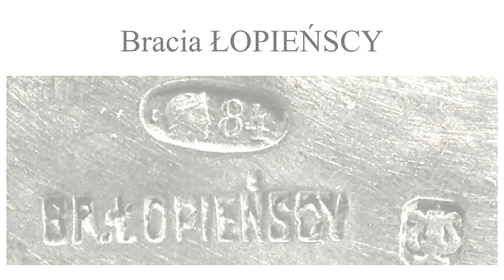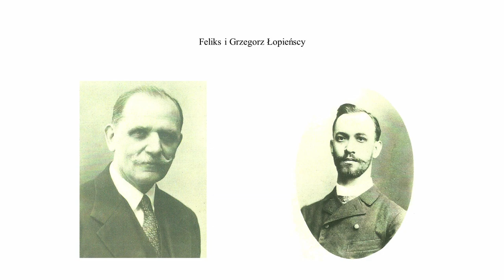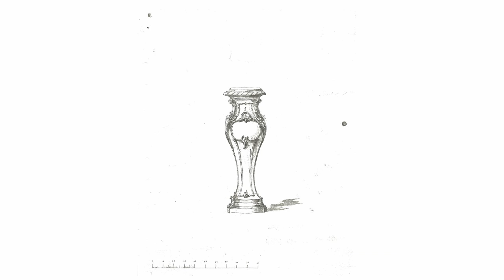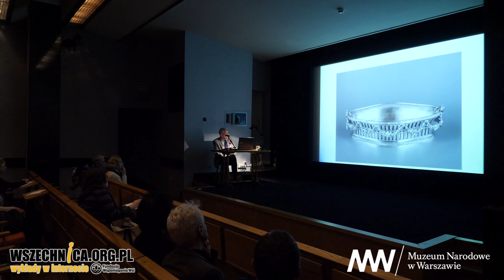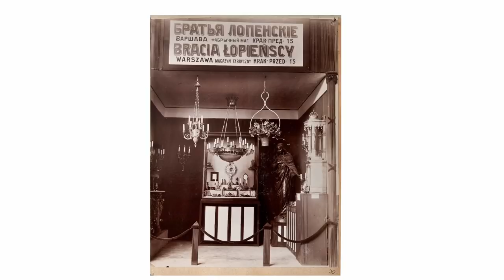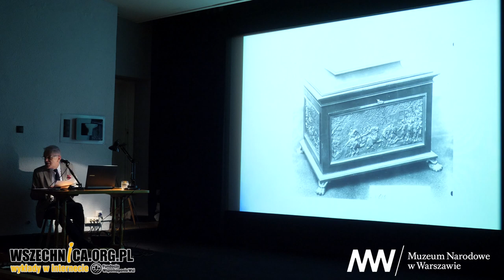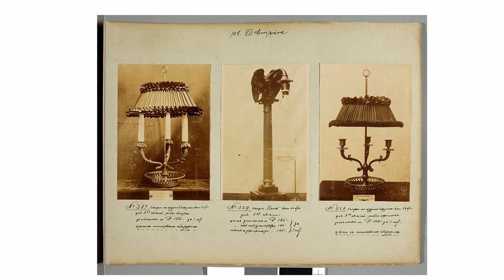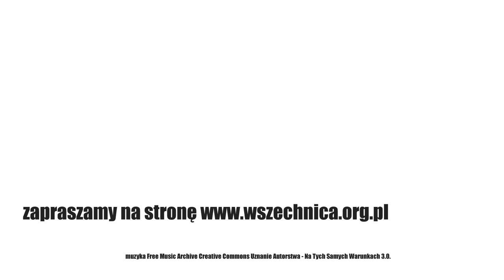Warszawska firma brązowniczo-złotnicza „Bracia Łopieńscy” / Ryszard Bobrow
Wykład Ryszarda Bobrowa, Muzeum Narodowe w Warszawie, 6 lutego 2020 [1h07min]

Grzegorz i Feliks Łopieńscy, bracia Ignacego, byli twórcami sukcesu rodzinnej firmy. Doskonale przygotowani zawodowo, znający współczesne tendencje sztuki zdobniczej, dzięki swoim projektom i współpracy ze stołecznymi artystami umieli stworzyć wyjątkową ofertę przedmiotów dekoracyjnych i użytkowych, łączących wysoką klasę artystyczną ze świetnym wykonawstwem.

źródło: mnw.art.pl